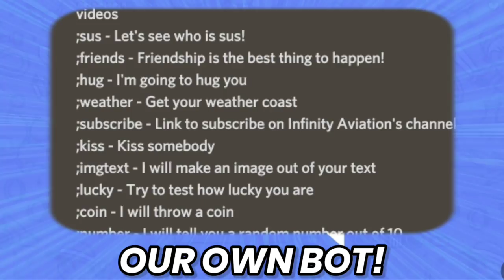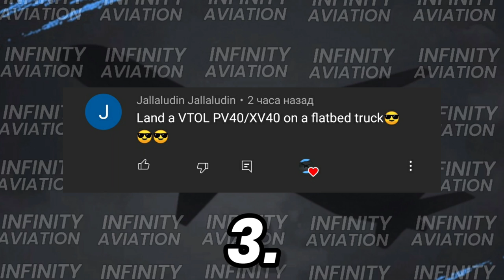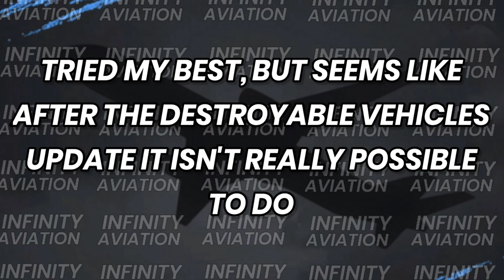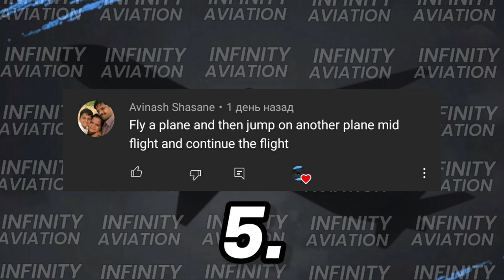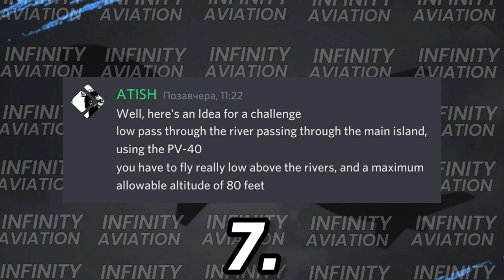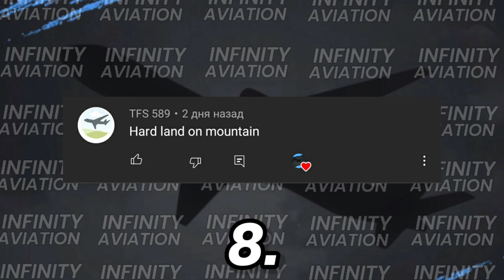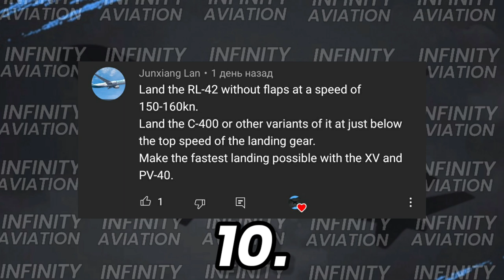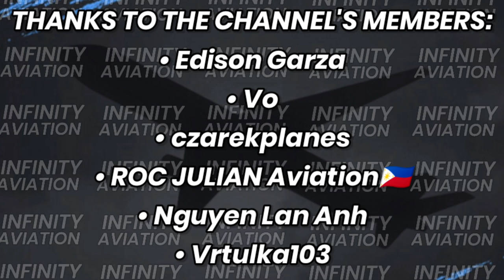Doing YOUR DARES In TFS | Turboprop Flight Simulator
Hey guys! Many of you noticed I made a community post where I asked you for TFS challenges. I got really a lot of good ideas from you! That's why today I decided to take some of your challenges by myself and try them out. Enjoy!

⭐ Join Membership for interesting offers!

🎥 Programs used to create this video:

• XRecorder - Screen Recorder
• Kinemaster Pro - Video Editor
• PixelLab - Thumbnail Maker

📱 My phone characteristics:

• 6 GB RAM
• 128 GB ROM
• 60 FPS